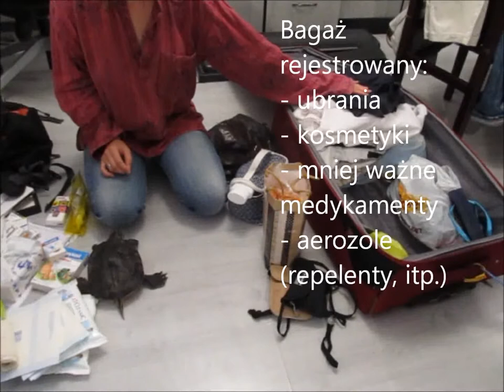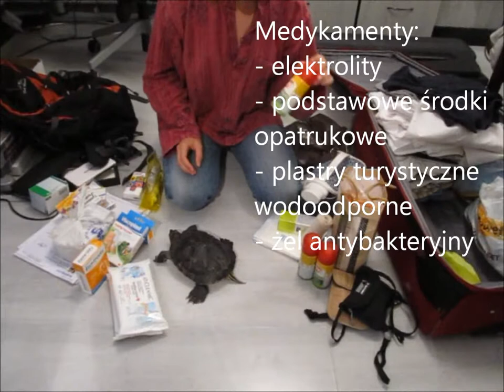Filmowe Szlaki - przygotowania do egzotycznego wyjazdu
Jak przygotować się do wyjazdu w pustynię lub w puszczę na przykładzie przygotowań Filmowych Szlaków do Tanzanii. Co i gdzie spakować, co może zostać w domu, a co jest absolutnie niezbędne na egzotycznych wakacjach.